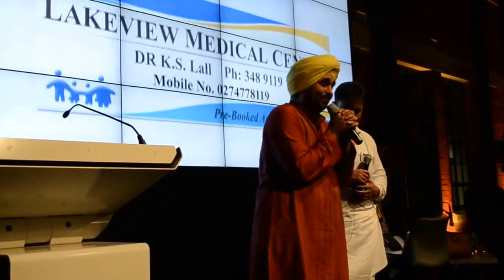Bhagwant Mann Live in Hamilton - New Zealand 2015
Last couple of minutes of Bhagwant Mann Live show 2015 in Hamilton, New Zealand
Video Curtsy - Punjabi Herald, Harjinder Singh Basiala ji